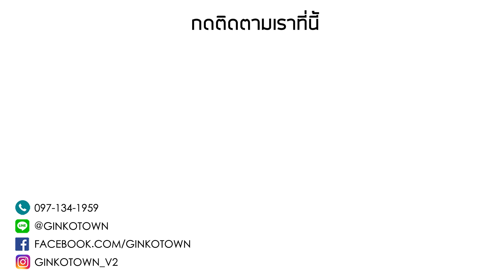รับชมรีวิววิธีใช้กล้องฟรุ๊งฟริ๊ง CASIO ZR5000 โดยน้อง Mild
รีวิวการให้งาน กล้อง casio zr5000
พร้อมวิธีการตั้งค่ากล้องเบื้องต้น

ดูรีวิวลูกค้าใช้กล้องนี้ได้ทาง

add line : @ginkotown มี @ นำหน้า

หรือง่ายๆแค่คลิก

รับสินค้าเองได้ทางหน้าร้าน
ห้าง union mall ชั้น 2 เปิดให้บริการทุกวัน
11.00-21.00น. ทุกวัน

มีบริการ ems kerry ขนส่งเอกชน
หรือแมสเซนเจอร์ จ่ายเงินตอนรับทั่วกทม